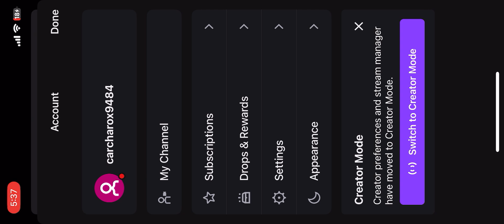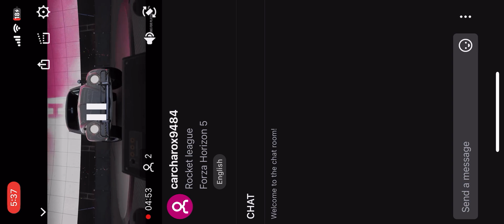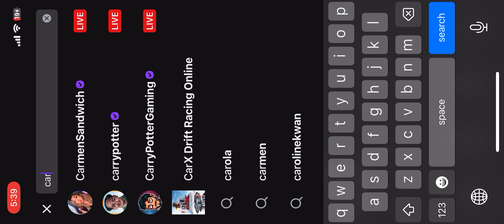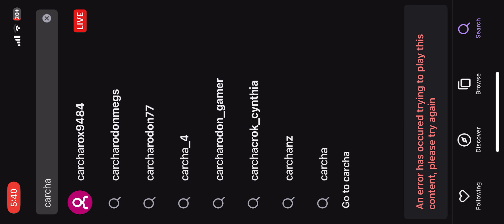Forza Horizon Eliminator Win